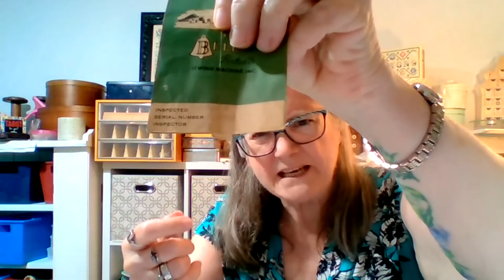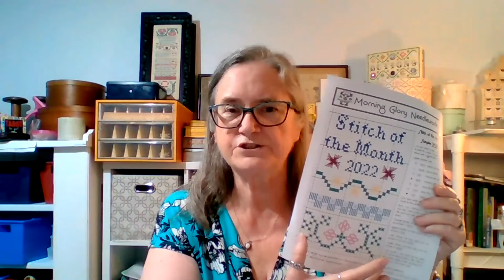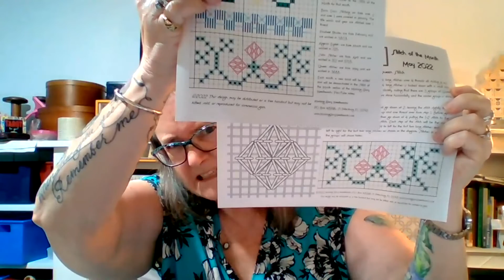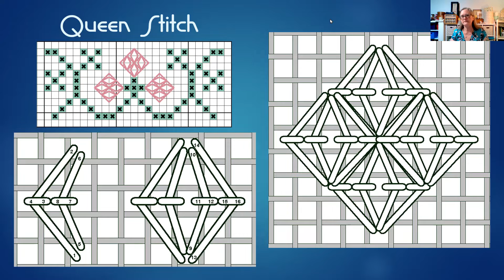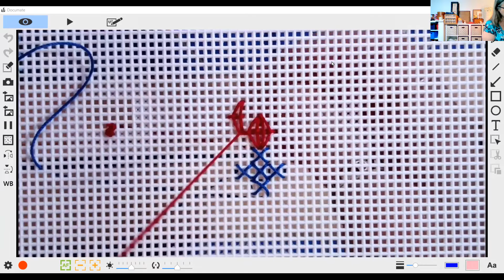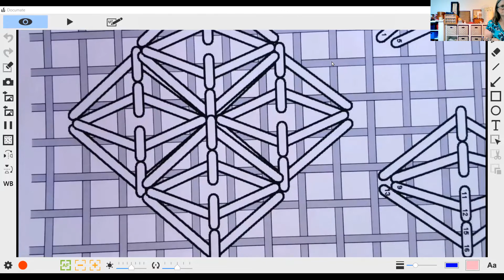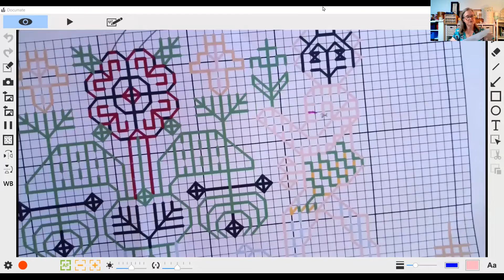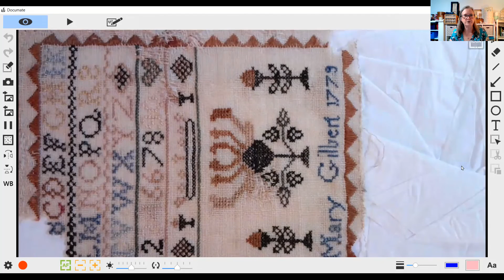FlossTube #9: Life update, Class, Sewing Machine, Stitch of the Month, Sary update, Antique sampler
Welcome to the 9th FlossTube video for Morning Glory Needleworks! In this video I give a life update, announce an upcoming class, show a vintage sewing machine, demonstrate May’s Stitch of the Month, give an update on the reproduction of Sary Outfil’s 1709 sampler, and talk about one of my antique samplers. I hope you enjoy this video! I look forward to reading your comments!

Chapters
00:00 Intro and life update
10:31 Upcoming class
14:13 Vintage Sewing Machine
29:51 Stitch of the Month
51:31 Sary Outfil 1709 reproduction update
56:14 Antique sampler